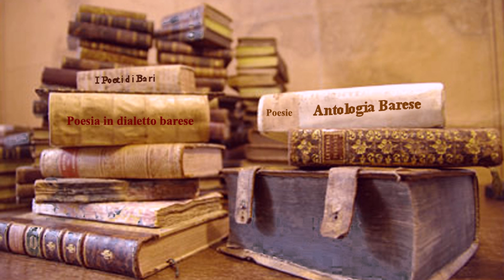Natàle a BBare Vècchie di Marcello Catinella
Marcello catinella è poeta di spessore della sua Bari e si esprime con grande sensibilità e spirito di osservazione non comune.